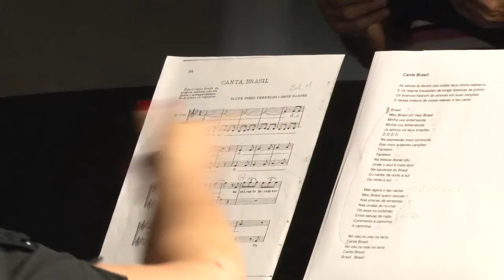Nossa Cidade - Conservatório Municipal - Jornal da Câmara - 43ª Edição - 24/03/14